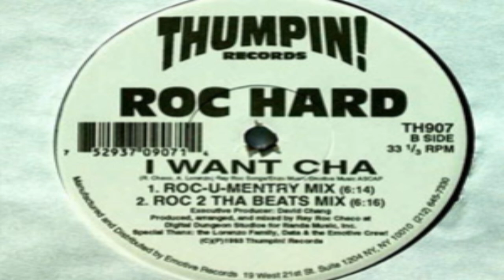Roc Hard - I Want Cha (Roc 2 Tha Beats Mix)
Thumpin! Records ‎– TH907 US 1993